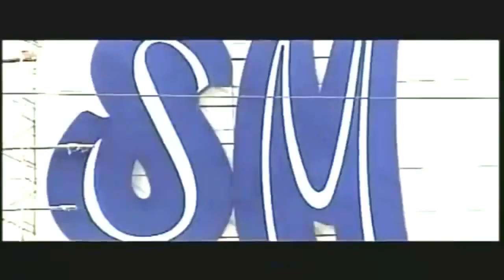LAZADA AT SM SA SAUDI ARABIA l UNBOXING BOYA BY M1, SMARTPHONE GRIP HANDLE, OCTOPUS POD